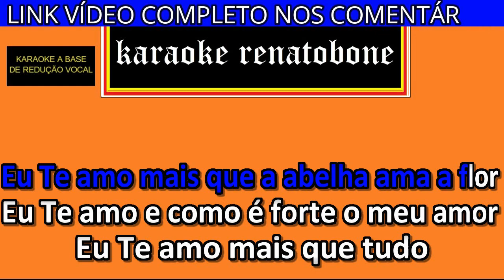É ASSIM QUE EU TE AMO karaoke amostra OZÉIAS DE PAULA